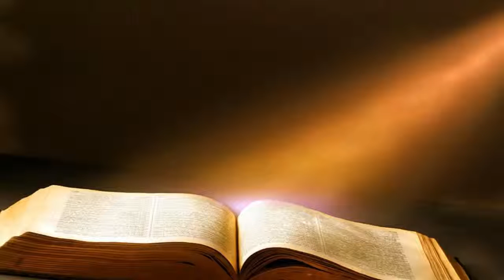Daniel 10 Conflicto Grande 3 Abril 2016 Pr Ruben Pallares Pte 3 AUDIO